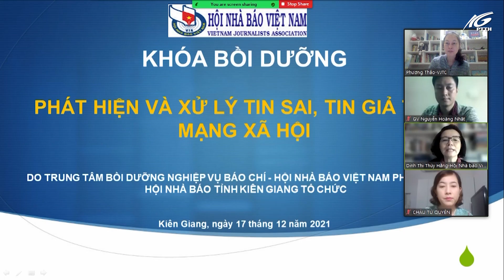Kiên Giang tập huấn phát hiện và xử lý tin sai, tin giả trên mạng xã hội | THKG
Sáng nay (17/12), Hội Nhà báo Việt Nam tỉnh Kiên Giang phối hợp với Trung tâm bồi dưỡng nghiệp vụ báo chí – Hội nhà báo Việt Nam tổ chức lớp tập huấn trực tuyến về chuyên đề “Phát hiện và xử lý tin sai, tin giả trên mạng xã hội”.